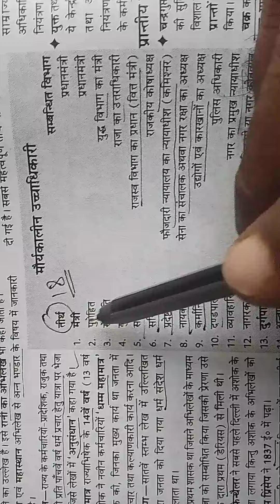Maurya dynasty officer